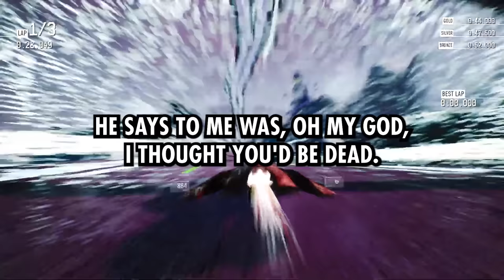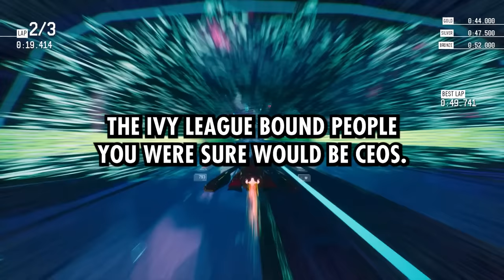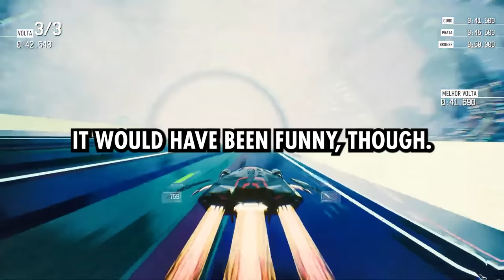People Who Attended High School Reunions, What Was The Biggest Surprise?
What's The Stupidest Thing That's Considered a Crime?